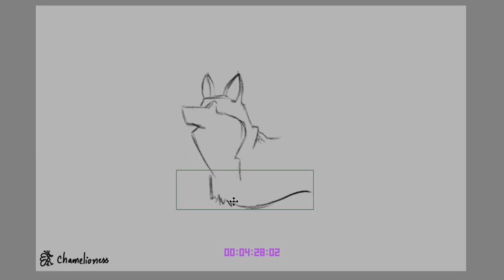5-minute Fan Art - King Atticus Of Infinity Train | Episode 9 | chamelioness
This is ATTICUS, King of Corginia 🐶🐾👑 from the upcoming Cartoon Network show, Infinity Train, drawn in five minutes as a warmup

P.S. The recording stopped sometime in the middle which is why you see that cut.

COMMENT: Under this video :)

Hi! I am a self-taught Experimental Illustrator, following life while making life imitate art. Follow me and we'll pretend we're good at both.
~ chamelioness

The Complete 31 days of The Inktober Challenge 2017 Playlist - Following the official Inktober prompt list

EQUIPMENT:

This video required the following:
- Graphics Tablet: GAOMON M106K
- Drawing Software: Sketchbook Pro
- Video Editing Software: Hitfilm Express
- A can of Coke ;)